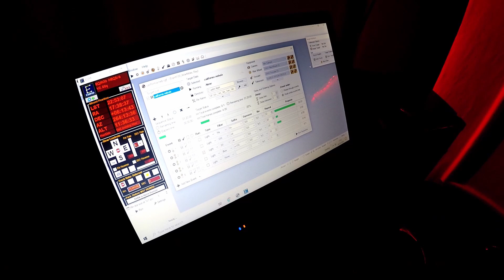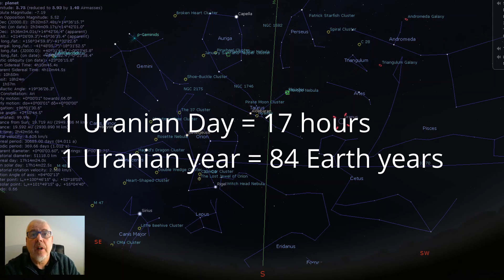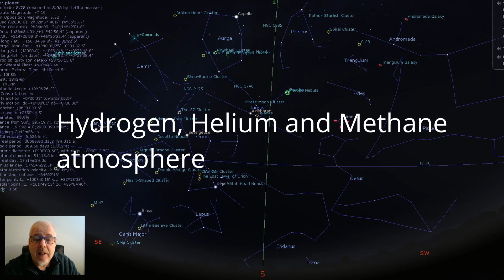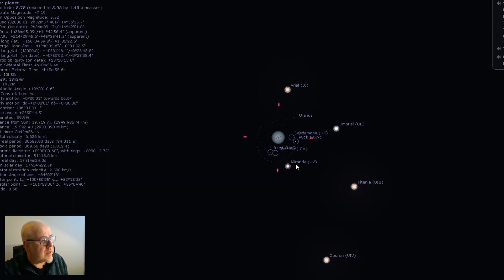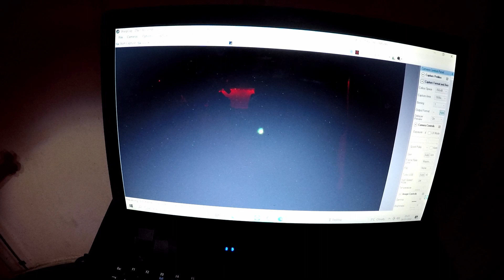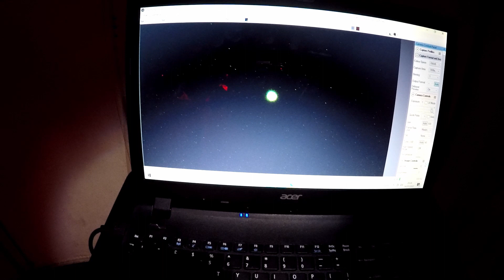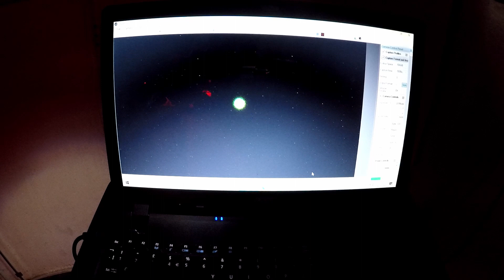LETS LOOK AT URANUS!!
This last year has been the first time since 1960 that Uranus has been so favourably placed in UK skies . Having never observed or imaged it before, I thought Id have a go using the Skymax 180 Pro and see how it performed!! In particular, I was interested to find out if I could image its largest moons.
Find out how I got on!

My usual disclaimer: As with all my videos, I don't claim to be an 'authority' on the subject in question, but hope my understanding and personal experience of it are helpful to others, as other peoples have been to me.